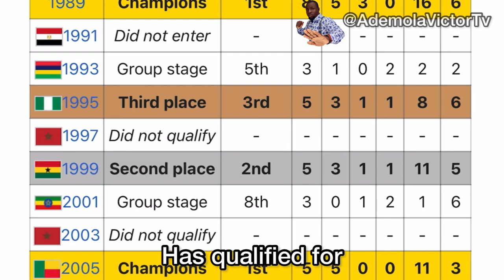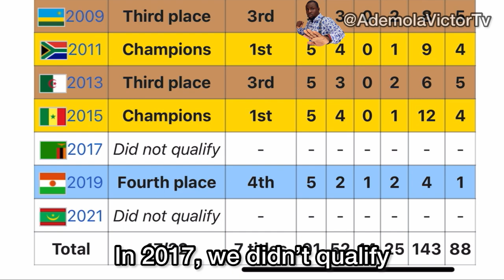Nigeria U20 (Flying Eagles) Ready to face Senegal, Egypt and Mozambique in the U20 AFCON 2023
Nigeria Flying Eagles Ready for 2023 Under 20 African Cup of Nations - Ready to face Senegal, Egypt and Mozambique.

Its about time for the Under 20 Africa Cup of Nations which will be hosted by Egypt from the 19 February to 11 March 2023.

A total of 12 teams will be participating in this year’s event with countries like Egypt, Mozambique, Senegal and Nigeria making up Group A.  In group B we have Uganda, Central African Republic, South Sudan and Congo. While In group C we have countries like Tunisia, Gambia, Benin and Zambia.

After 3 games, the top two teams of each group will advance to the quarter finals along with the two best 3rd placed teams. Nigeria flying eagles are the most successful team in this competition with a total of 7 trophies, followed by Ghana with 4 trophies who failed to qualify this time around.
The Nigerian team is coached by Mr Ladan Bosso who was actually the coach of the under 20 team from 2007 to 2009 when the Flying Eagles came second and third respectively at the Under 20 AFCON.

The tournament will also serve as the African qualifiers for the world cup as the top four teams will qualify for the 2023 FIFA U-20 World Cup to be hosted in Indonesia. Out of 17 tournament Nigeria has qualified for, we only failed twice to make it out of the group twice. Though the last time we lifted the trophy was in 2015, in 2017 we didn't qualify, in 2019, we came 4th and in 2021, we also did not qualify.

Flying Eagles 21-man full list for U20 AFCON 2023

The flying eagles will play their first group game against Senegal on Sunday, the 19th of February by 6pm Nigerian time, their second game will be played on Wednesday the 22nd of February against Egypt while the final group game will be played on Saturday the 25th of February against Mozambique.

The Flying Eagles have already played some warm-up games to prepare for the tournament. They defeated Zambia U20 4-2, Congo Brazzaville 2-1, and Kawkab Athletics U23 6-1. These victories have boosted their confidence, but they know that the tournament games will be much tougher.
To qualify for the world cup, we have to get to the semifinals of this tournament, but first by qualifying out of our group either by finish top 2 or becoming one of the two best 3rd placed teams.

Scouts from top clubs will be available in this competition, and outstanding players will surely get signed by these clubs. Let’s hope the flying eagles will do well. As world cup qualification is important, I hope they make it to the semifinals at least. And maybe they go all the way to the finals to win this competition for the record 8th time. And Hopefully, some of these players might get to transition to the Under 23 side even the main super Eagles team.

As a Nigerian, I'm excited to see what this team can do, and I hope they make it to the semifinals at least.

Let's support our Flying Eagles and hope they bring the trophy home.

How far do you think Nigeria's Flying Eagles will go in this tournament?